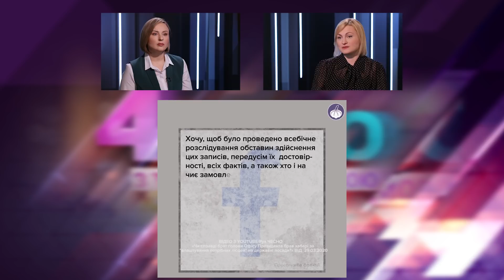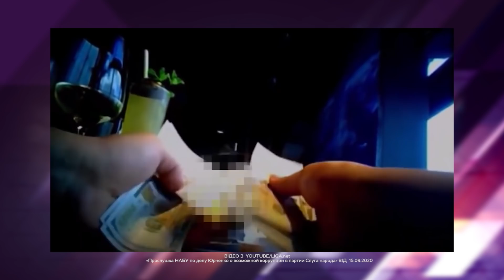ЦІННІСТЬ ТИЩЕНКА ДЛЯ ФРАКЦІЇ, ДОСВІД ВІРАСТЮКА ТА «ТЕПЛУ ВАННУ» ДЛЯ ПРЕЗИДЕНТА, – ЄВГЕНІЯ КРАВЧУК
- Хто є баластом у фракції «Слуги народу»?
- Як кар’єрі Миколи Тищенка допомагає кумівство з очільником Офісу президента?
- Як Євгенія Кравчук ставиться до викриттів Гео Лероса?
- Чи має президент бути рівновіддаленим від усіх політичних партій?
- У чому нова якість депутатів «Слуги народу»?
- Чи «забронзовів» Володимир Зеленський на президентській посаді?
- Коли «Слуги народу» оцінять діяльність очільника МОЗ Степанова?
- Чи треба було депутатам засуджувати акцію на Банковій на підтримку   політв’язнів?

Гість - Євгенія Кравчук, народна депутатка, заступниця голови фракції «Слуги народу»